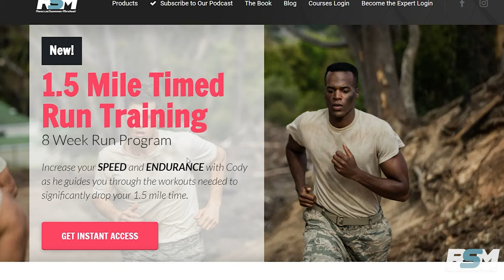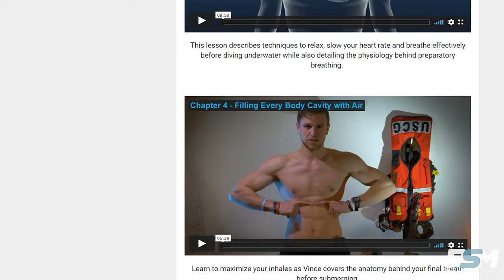Navy vs Coast Guard Rescue Swimmer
Navy vs Coast Guard Rescue Swimmer is a long-form podcast put on by Rescue Swimmer Mindset. The video is available on their channel. Go check them out

📚 Book Recommendations

The Righteous Mind
The Power of Habit
The 7 Habits of Highly Effective People
Can't hurt me

NOTE: The views expressed here are those of the authors and do not necessarily represent or reflect the views of DOD, the United States, or US Navy.

NOTE: The owner of this channel is a participant in the Amazon Services LLC Associates Program, an affiliate advertising program designed to provide a means for sites to earn advertising fees by advertising and linking to Amazon properties including, but not limited to, amazon.com